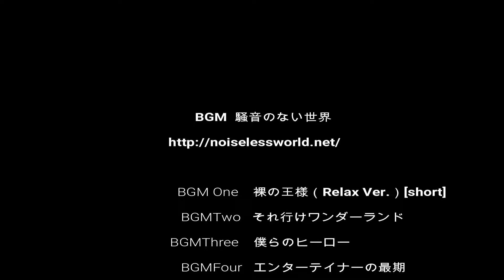【青春18きっぷの旅 3-6】新快速の車窓 東京方面へ帰る旅-2 (JR神戸線・三ノ宮駅～大阪駅)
青春１８きっぷ　３日目
旅のコンセプトは、無計画旅行です。

ＪＲ西日本・関西アーバンネットワークを代表する
新快速電車です。

少し前まで、特急はまかぜよりも速かった新快速電車
今回は、これに乗って姫路から東へ帰ります。
今回は、前回の続き
神戸・三ノ宮～大阪までお届けします。

京都・大阪・神戸を移動するには
新快速電車がとても便利。
便利すぎて、車内は大変混雑もします。

時間に余裕があるなら
快速も快適だったりします。
うまく使い分けてくださいね。

BGM　騒音のない世界　becoさま

Represent JR West Japan Kansai Urban Network
It is a new express train.

A short time ago, the new express train was faster than Maze
This time, I get on this and return from Himeji to the east.
This time, the continuation of the last time
We will deliver from Kobe, Sannomiya to Osaka.

To move Kyoto, Osaka, Kobe
The new express train is very convenient.
It is too convenient and the car is very crowded.

If you have time
The speed is also comfortable.
Please use it properly. =